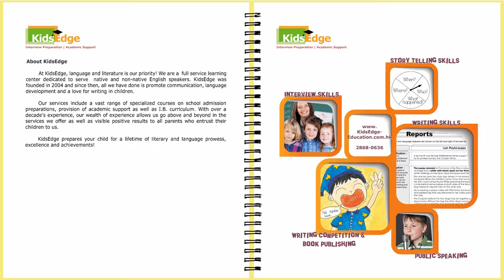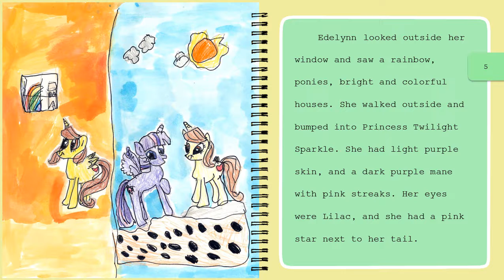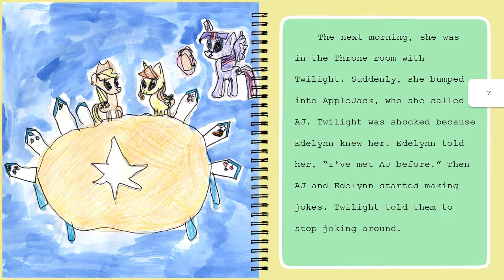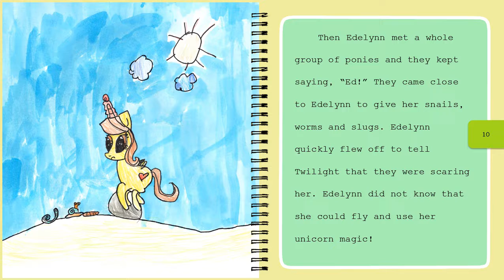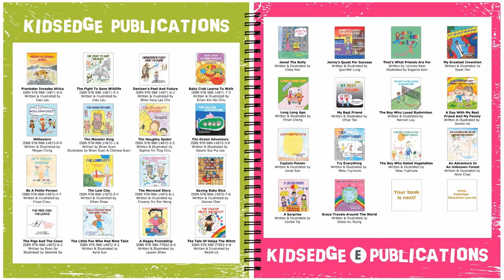Edelynn Learns About Friendship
Written & Illustrated by Edelynn K. Choy
Published by KidsEdge